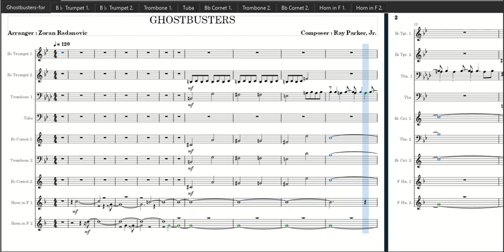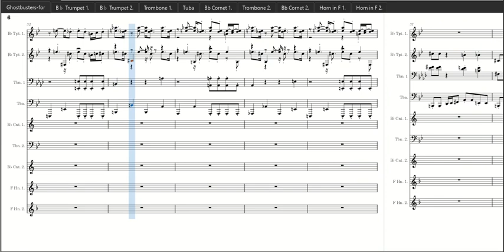Ghostbusters - sheet music for brass band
This arrangement is for brass band (2 Bb trumpets, 2 trombones, 2 Bb cornets, 2 french horn, 1 tuba).